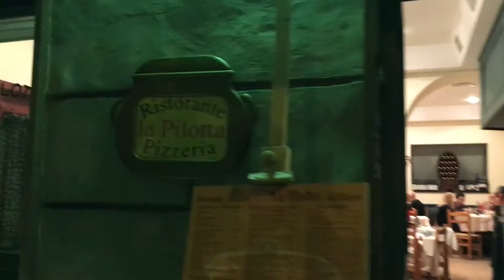La Pilotta Restaurant in Rome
Steve and Janet's favorite Rome restaurant and where we take our groups for dinner